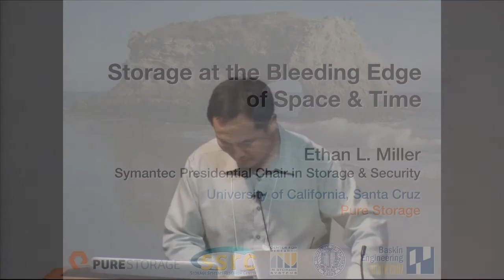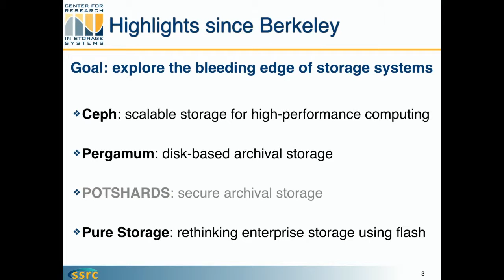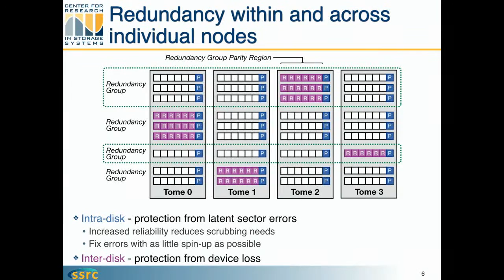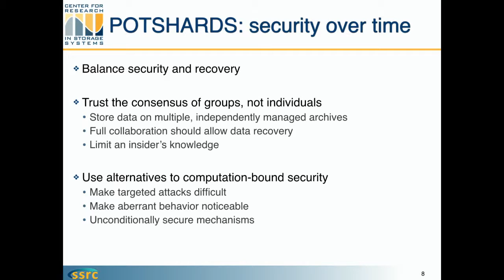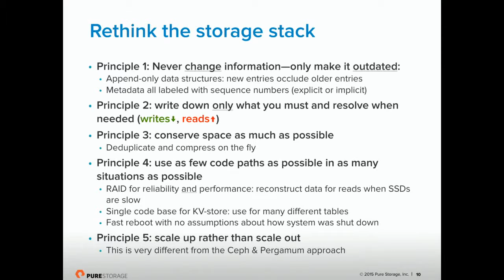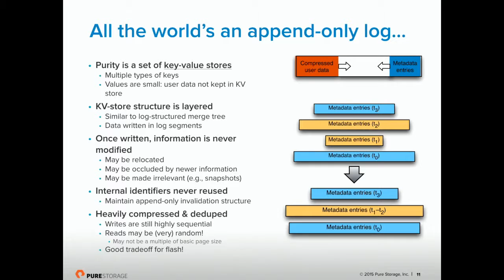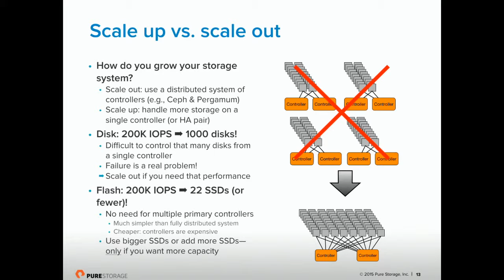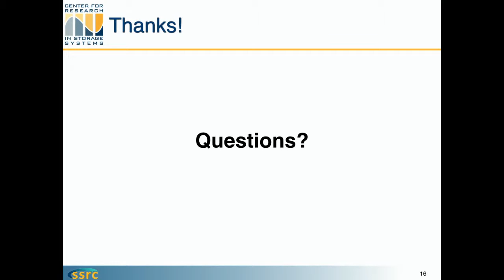3 02 Architecture, Security and Stoarge: Ethan Miller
Randy@60 Symposium 10/24/15